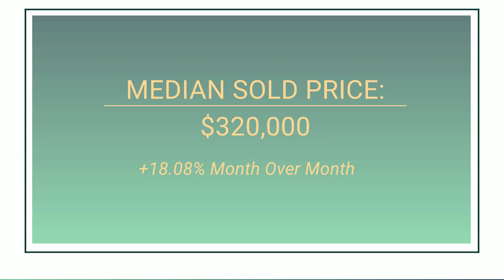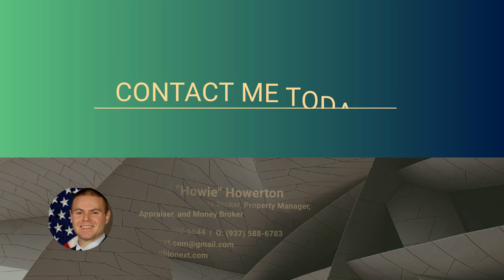Beavercreek Ohio Market Trends April 2023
Beavercreek Ohio real estate market,
Team Next,